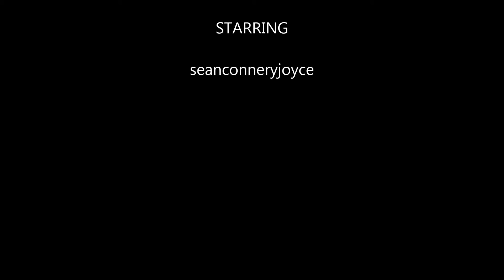DayZ - Patience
Sometimes, the things that you do to other players in DayZ are borderline sociopathic, but have a high entertainment value.

This is one of those times.